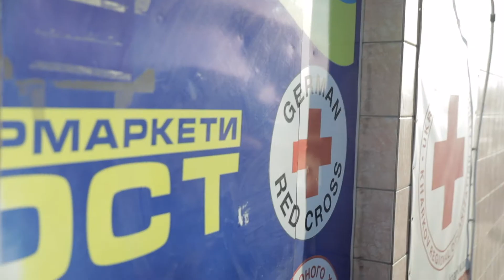Vom Binnenflüchtling zum Helfer in der Ukraine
Weil Philip Kuzmych nach seiner Flucht in Charkov keine Arbeit gefunden hat, hat er sich umschulen lassen und dem Roten Kreuz angeschlossen. Jetzt hilft er als Projektkoordinator selber anderen Binnenflüchtlingen.

Weitere Informationen zu unserer Arbeit in Charkov, Ukraine finden Sie